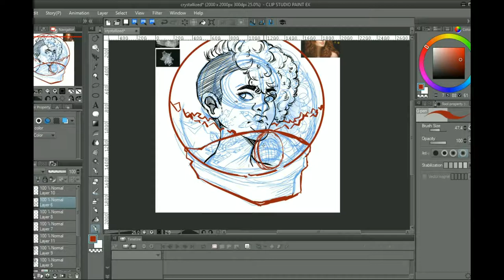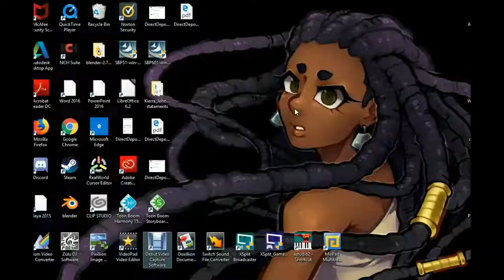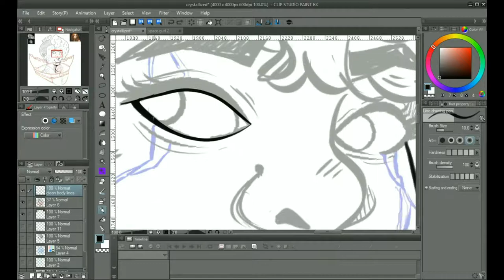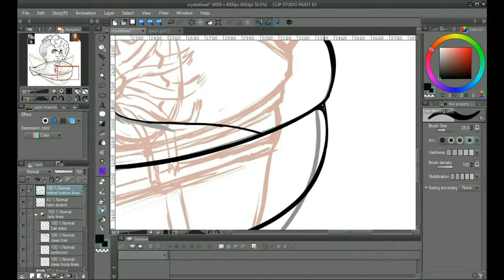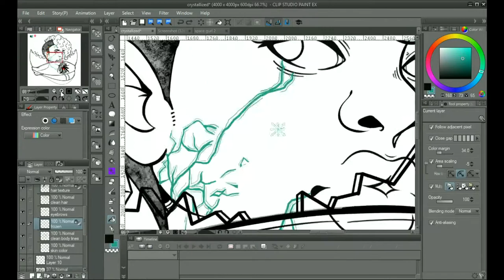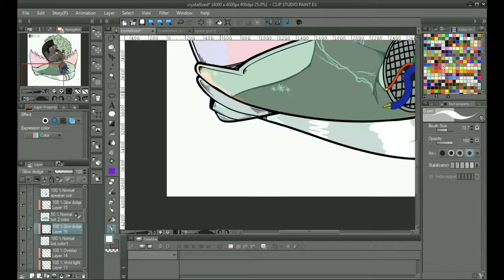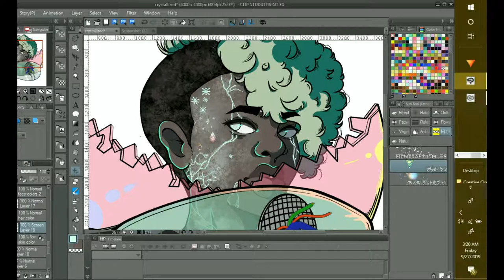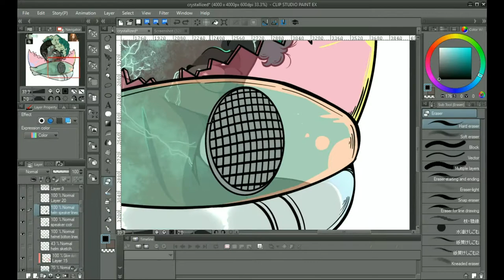🌌 Space Girl #3 [Process Video] 🌌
I'm back! lol And with a new process video! I've been gone a while but I really feel like I've improved since then and I really want to start uploading more frequently!

Programs used:
Clip Studio Paint EX (Drawing)
Debut Video Capture Software (Screen Recording)
VideoPad (Editing)

Songs:

Childish Gambino - Redbone (Trap Remix)